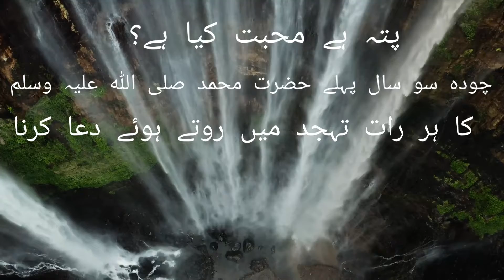Hazrat Muhammad (S.A.W) ki bepanah muhabat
Hazrat Muhammad (S.A.W) ki apni umat sa bepanah muhabat